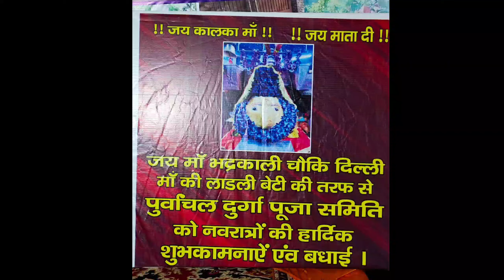नवरात्रों से एक रात पहले दुर्गा पूजा की तैयारी(9818867970)